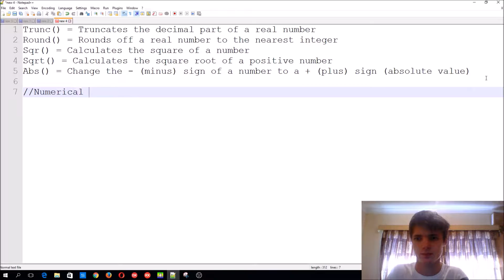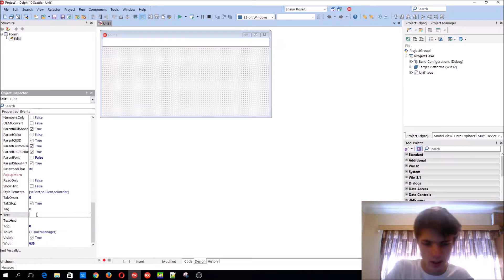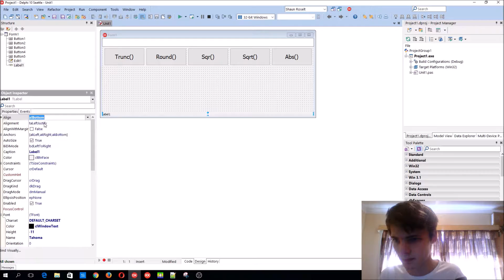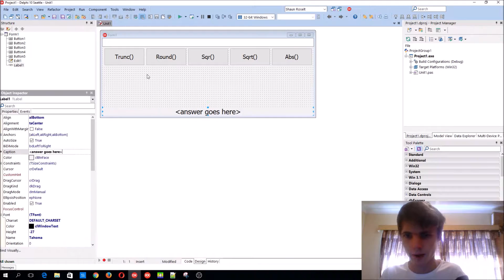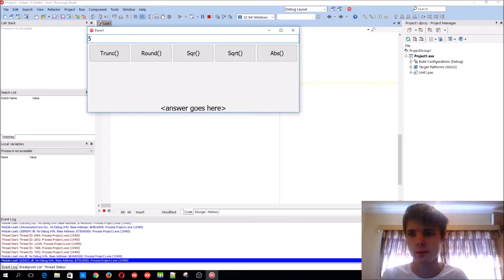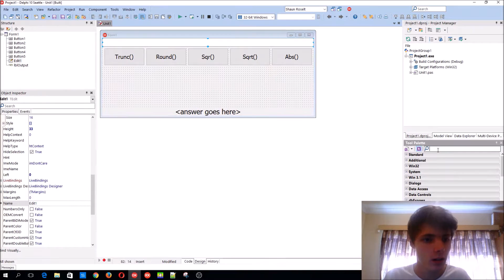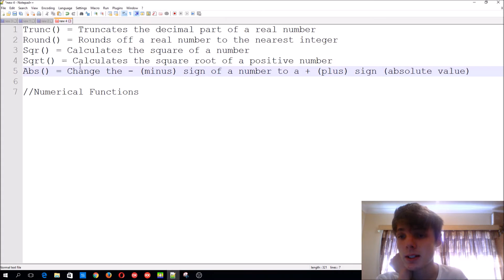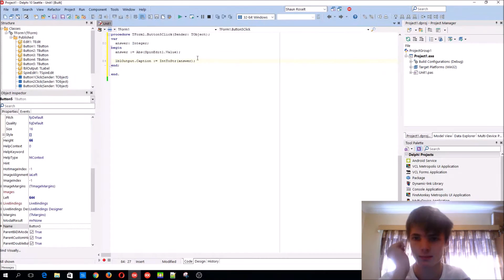Delphi Programming Series: 21 - Numerical functions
Hi, in this video we learn how to use some numerical functions in the Delphi Programming Language.